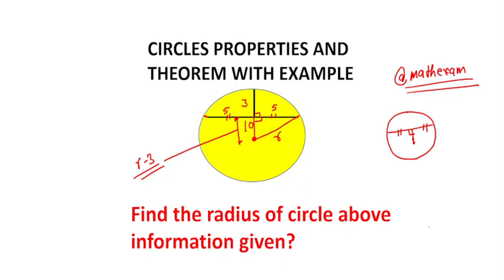Math Olympiad circle theorem ,rule | with example | mathematics geometry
Math  Olympiad  circle theorem ,rule  | with example | mathematics geometry  | @mathexam